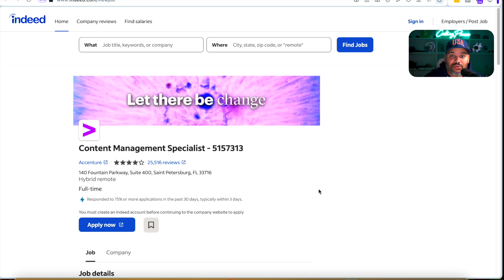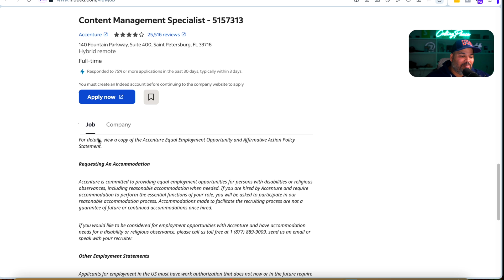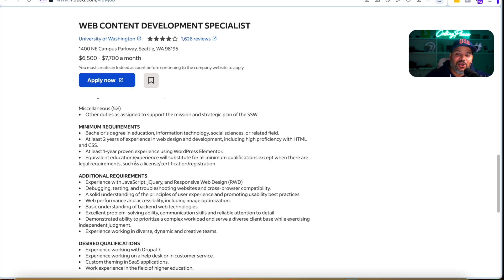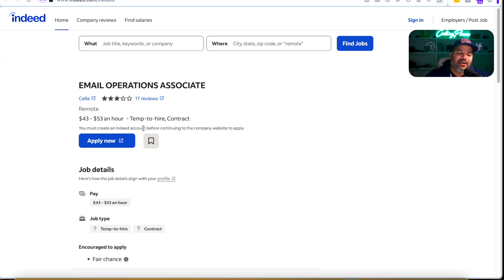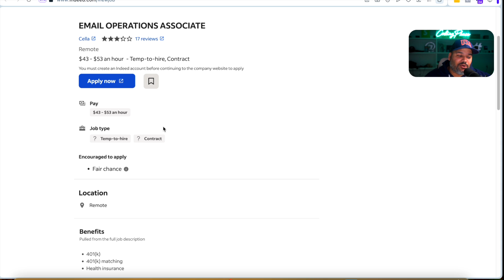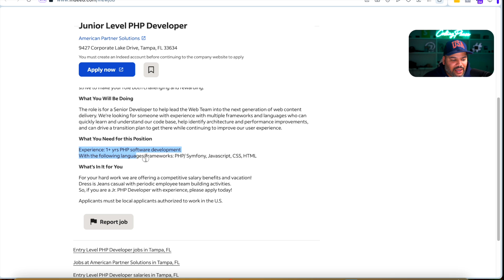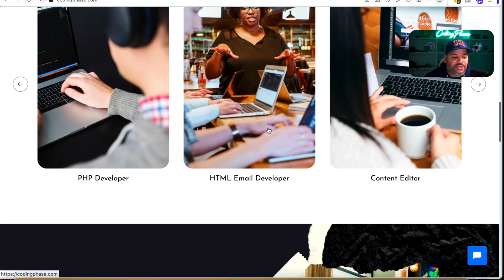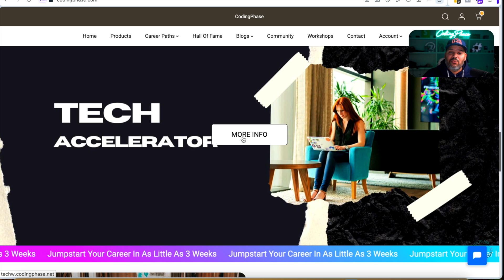10 Jobs For Junior Web Developers Today (Jan 2024)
In this video I go over 10 Jobs you should be applying to as a junior developer so you can get your first job opportunity.